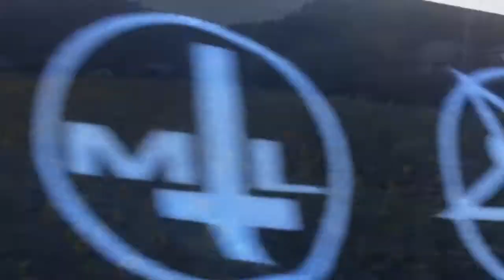MiL マフラータオル CM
遂に発売されたMiLマフラータオル
通販・物販にて¥2000似て発売中！